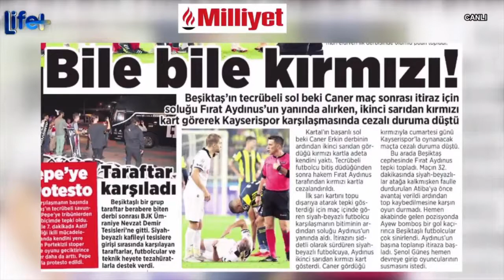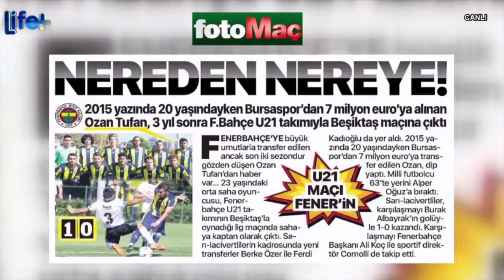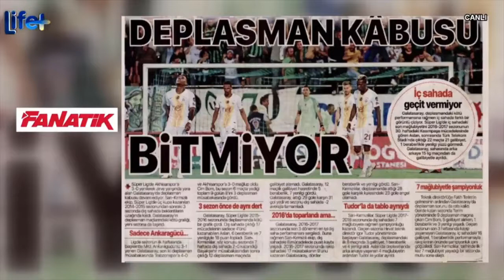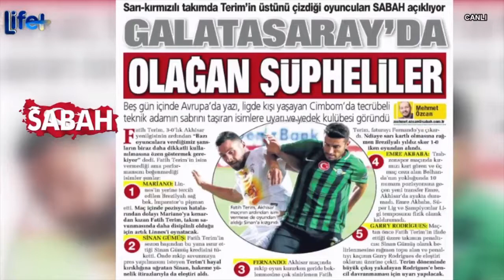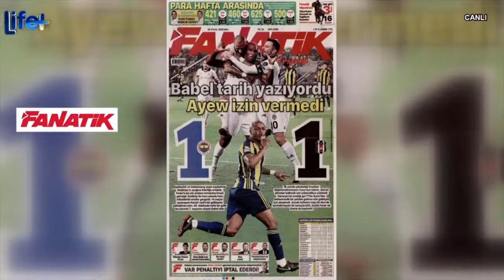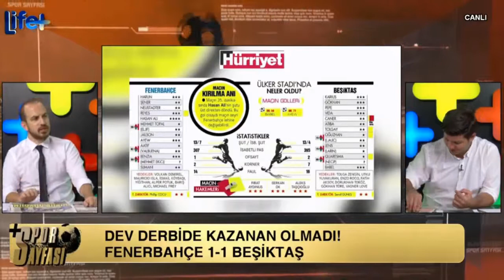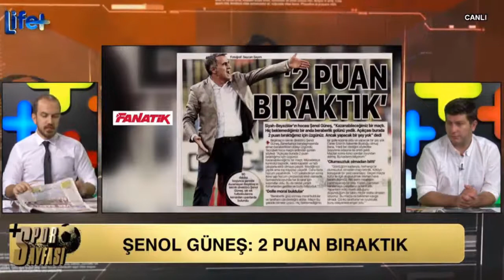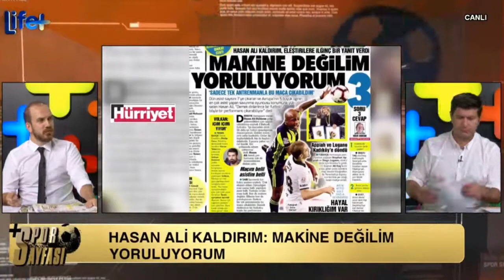Spor Sayfası Fenerbahçe 1-1 Beşiktaş maç Sonu Yorumlar 25 Eylül 2018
DESTEK OLUN